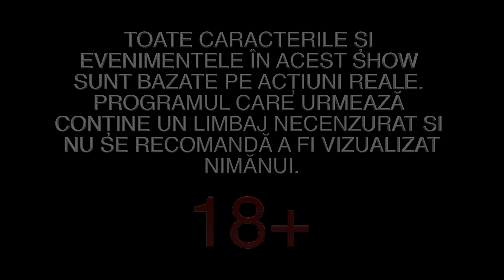CONCURS LA IPHONE, DA CU 20 LEI FURATI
🤯 Ruble, reclamă și iPhone-uri, oare ii drept?
🤔 Unde o dispărut 20 mea ..
🤦‍♂️ Ladno, mult prea măreața spălătorie auto, @goldcarwash.md